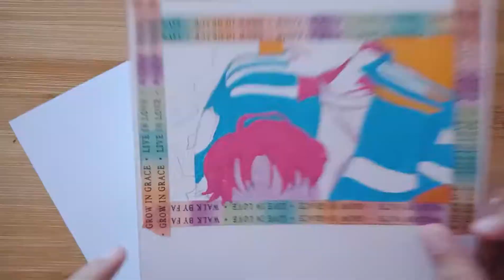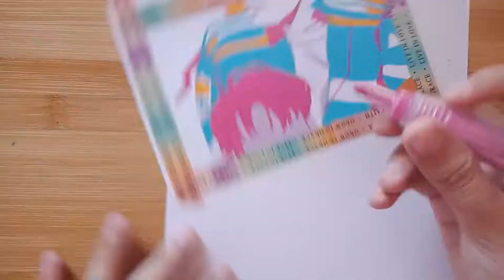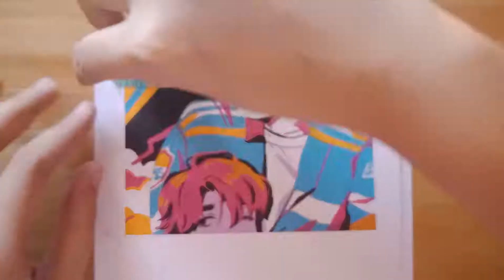Acrylic Marker Doodle Timelapse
Tools:
Miniso Acrylic Markers